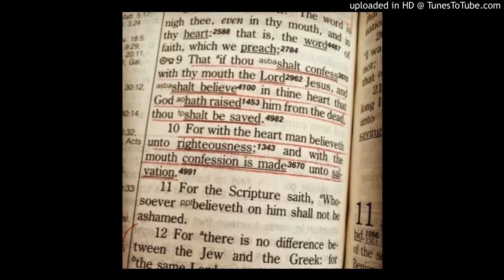My one true love